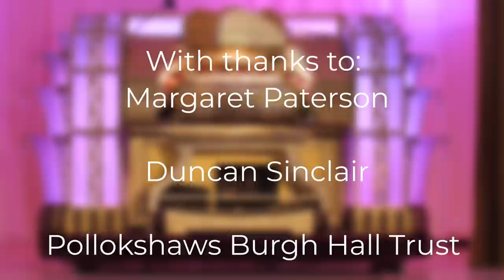Online Organ Concert with Gordon Cree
The Scottish Cinema Organ Trust are delighted to be presenting an online organ concert series in lieu of our in-person concert programme. Our first online concert will be performed by Scotland’s own Gordon Cree who has been a good friend of SCOT for many years. Enjoy an hour of light, entertaining music spanning various eras and genres.

Gordon Cree is a singer, actor, entertainer, compere and musician. Born in Ayrshire, Scotland, he originally trained and graduated from the Royal Scottish Academy of Music and Drama (now known as the Royal Conservatoire of Scotland), before embarking on the career as a professional performer that has taken him around the globe.

Performed by Gordon Cree
Produced and edited by Aaron Hawthorne
Film and Sound by Andy & David Ford
Filmed at Pollokshaws Burgh Hall (obeying strict social distancing guidelines)
Funded by Glasgow City Council
With thanks to Margaret Paterson, Duncan Sinclair and Pollokshaws Burgh Hall Trust.